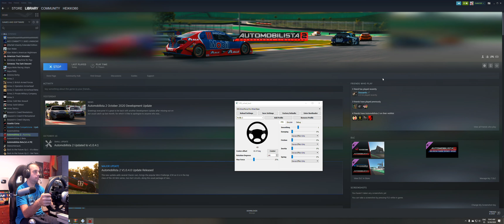La Formula 1 vuelve a Imola, así que toca recordar cómo era el circuito hace 15 años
- ¿Quieres un cockpit como el mío, un NWS Life? ¿Guantes para correr? Todo eso y mucho más para disfrutar del simracing

- Tarjeta gráfica Gigabyte Nvidia GeForce RTX 2080 Ti
- RAM Crucial Ballistix 3200 MHz DDR4 16

ACCESORIOS STREAMING

VOLANTE